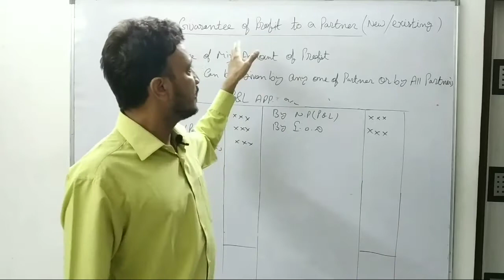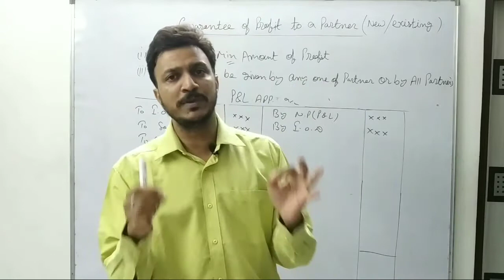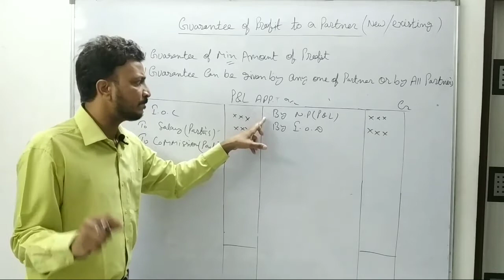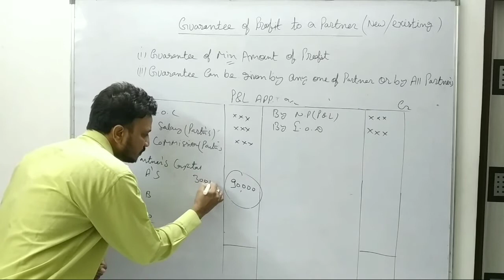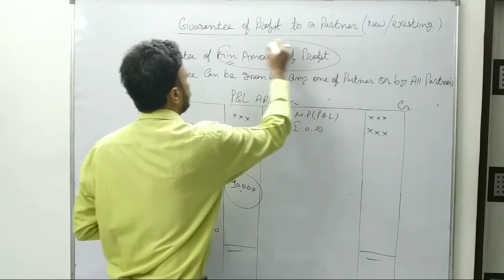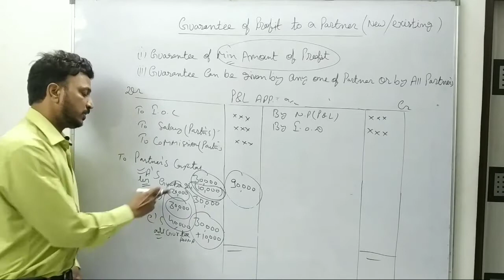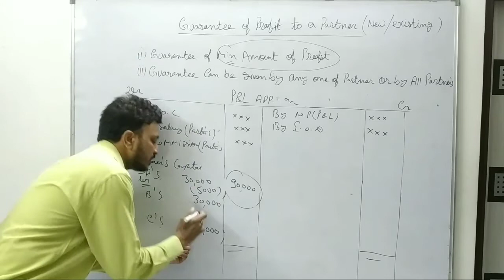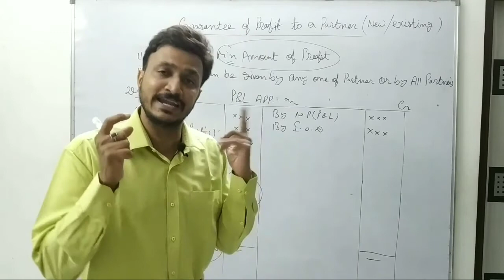#30|Guarantee of profit|Chapter1st|Accountancy class 12th|Class 12 th Accouts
Guarantee of profit to partner,
Fundamental of partnership firm,
NCERT Class 12 Accountancy chapter 1,
class 12th partnership,
partnership chapter 1st,
commerce class 12th accountancy chapter 1st,